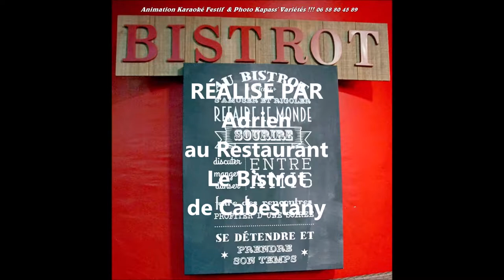animation kapass' variétés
Comme Toi